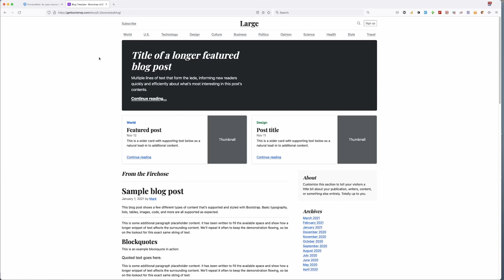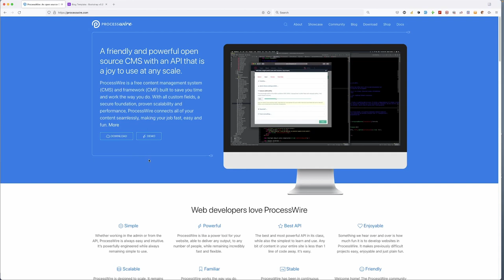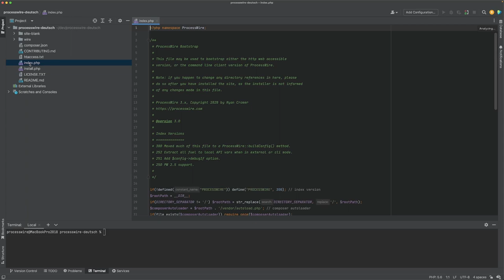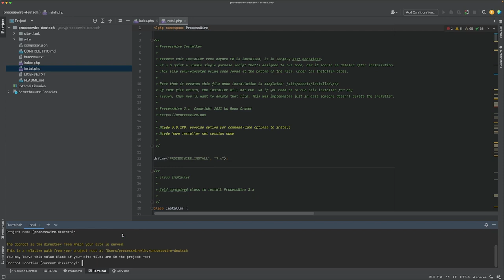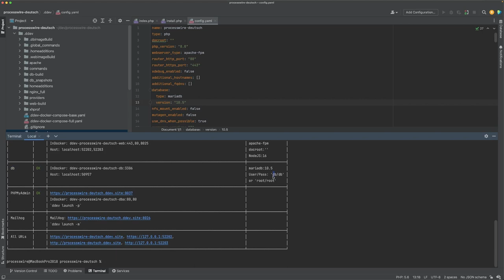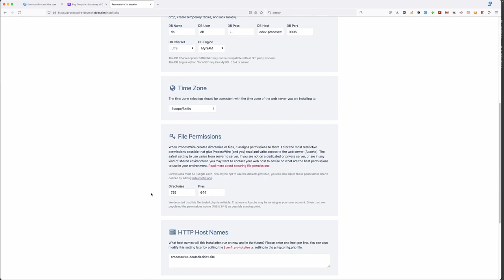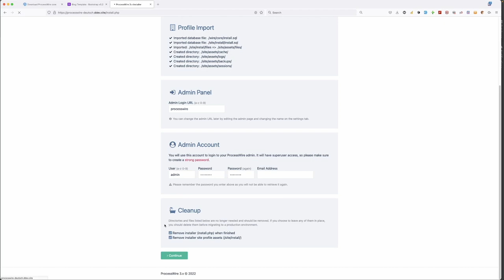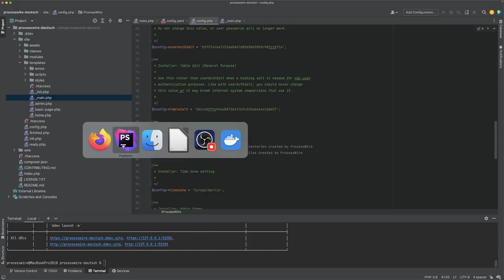ProcessWire Seminar - Teil 1 - Installation von ProcessWire (deutsch)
Installation von ProcessWire

Ungetestet:
XAMPP (simple local install of all necessary tools):